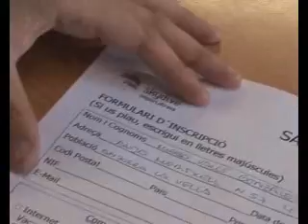insitu ATV paracaigudisme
paracaigudisme empuriabrava. Repor insitu per ATV. Marta i Mireia.